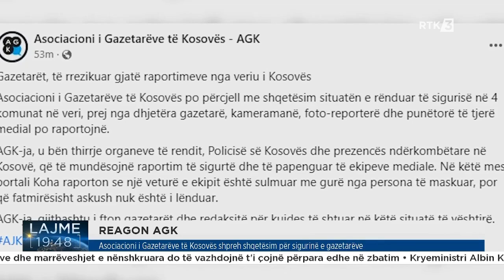Asociacioni i Gazetarëve të Kosovës shpreh shqetësim për sigurinë e gazetarëve